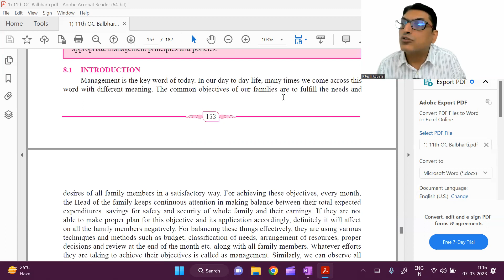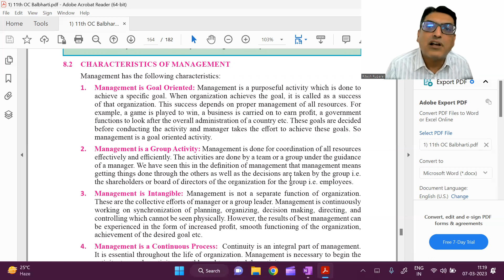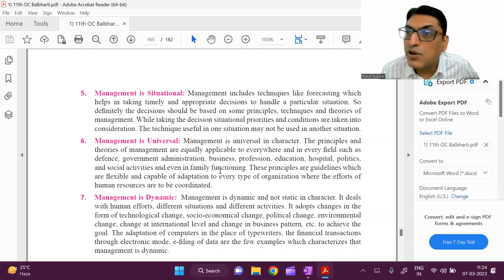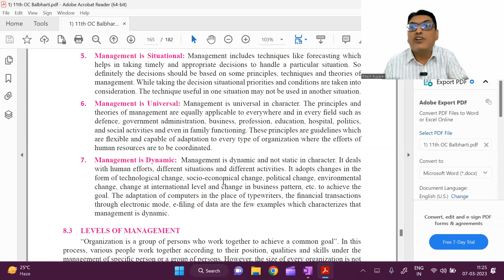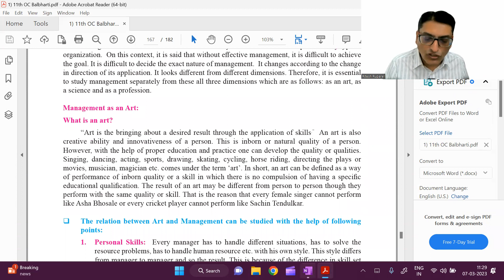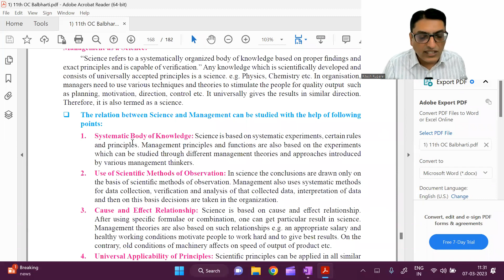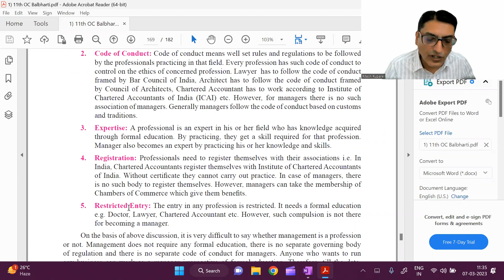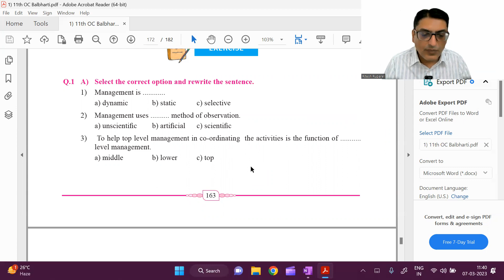11th OCM | Ch.8 | Introduction to Management | Full Chapter Revision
In this video I have taken the 11th OCM | Ch.8 | Introduction to Management | Full Chapter Revision.